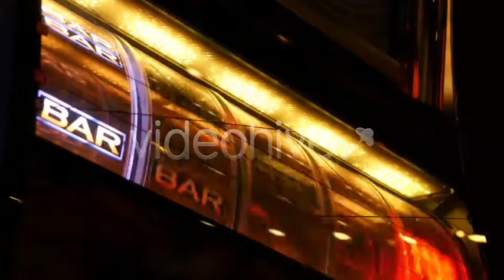One-armed bandit | Stock Footage - Envato elements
cash,casino,credit,fruit,machine,lucky,machine,money,pay,poker,puggy,slot,success,vegas,win